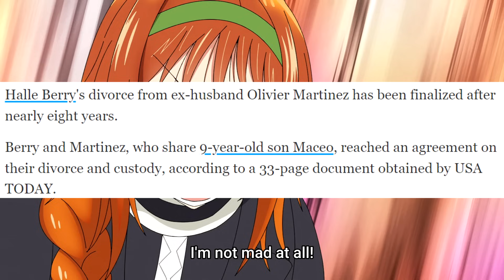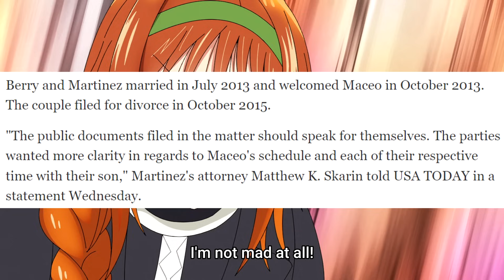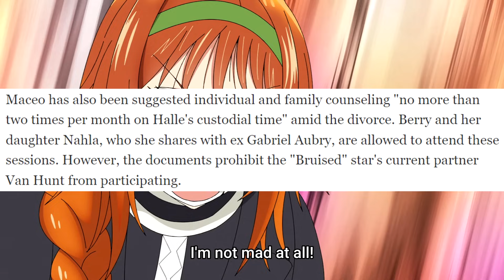When Child Support Becomes Women's Problem...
You know what I always say: Want to solve men's problems?  Turn them into women's problems!

Background from TenPuru